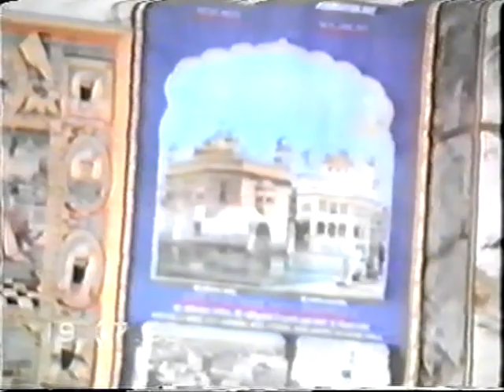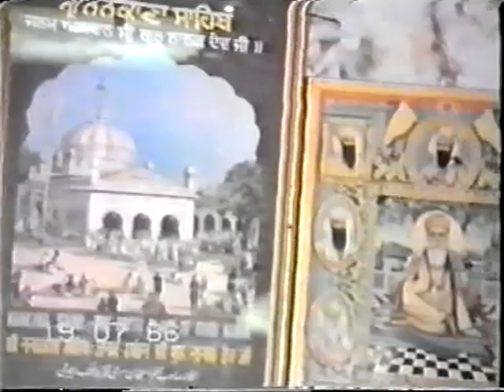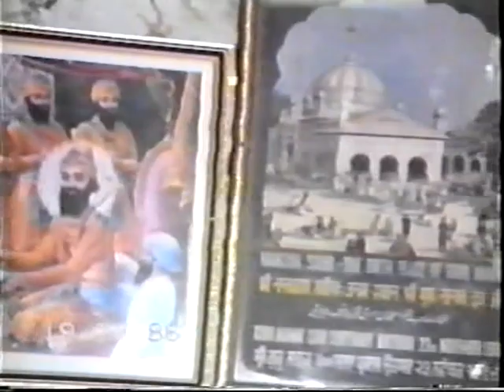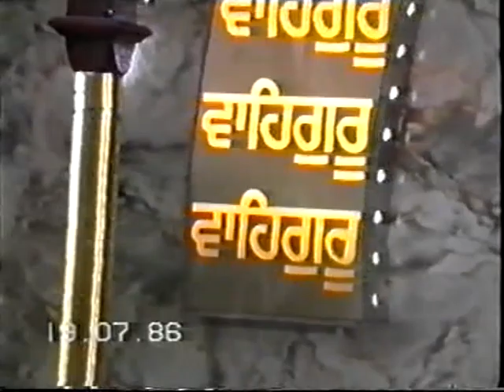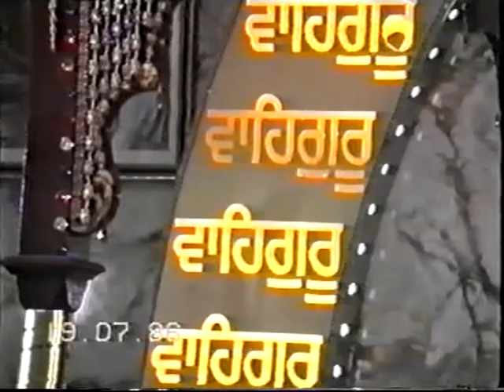Vol 95: Jathedar Sant Mohinder Singh Ji (Rara Sahib Jarg Wale) | 1986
19-07-86

Naam Binaa Bhram Jonee Moochaa
Without the Naam, the mortal wanders in reincarnation

Barma Da Puttar Nard Ji, Nigrua Da Saakhi

Gurdwara Nishkam Sewak Jatha, UK 1986